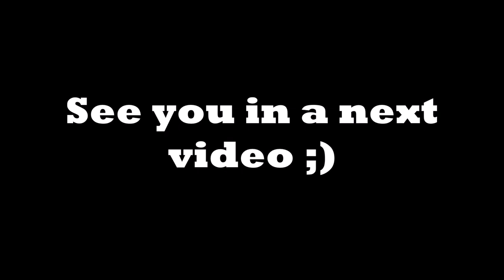Transformers The Last Knight Optimus Prime vs Bumblebee Stop Motion (Bumblebee Movie ver.)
Hi friends! Today I bring you a test video of my first time using after effects and believe me it takes a long time to use, I had a lot of fun recording and editing this recreation of what was seen in the movie with some extra scenes so please do not forget to leave your like and value the time and effort behind all this :) a big hug and we'll see you in a next video!

Hi! cick here
       l
      V